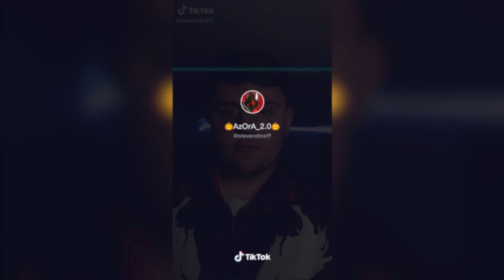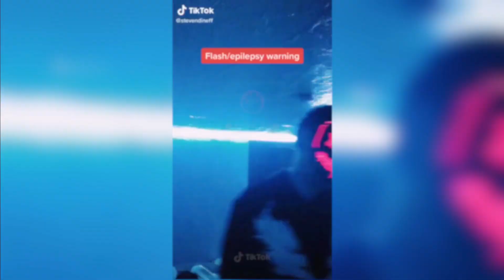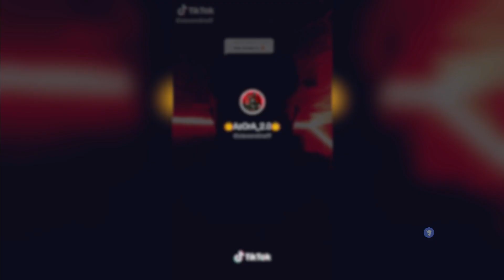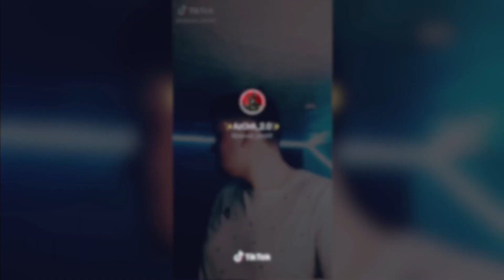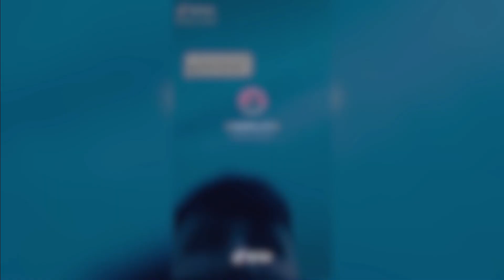TRANSICIONES SORPRENDENETES DE TIK TOK // 2020